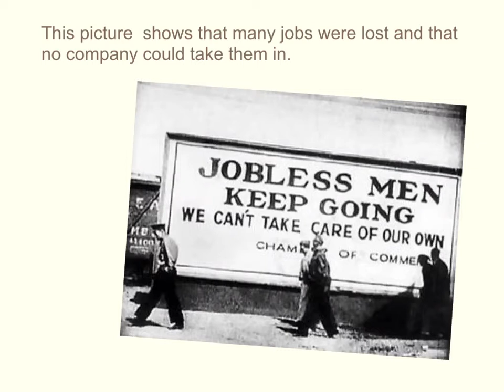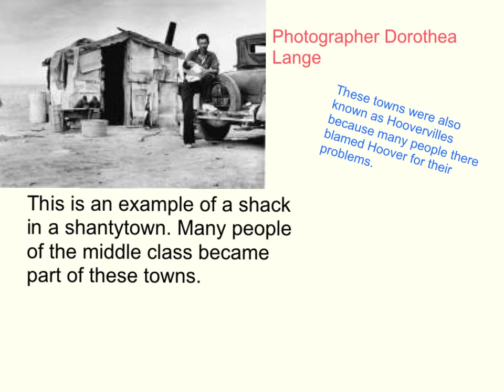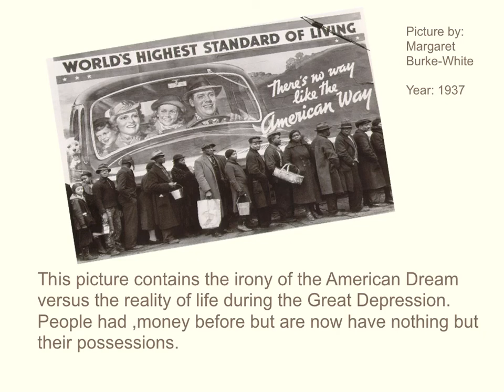history photo project dddsr.mp4